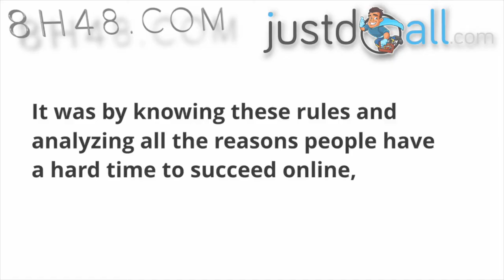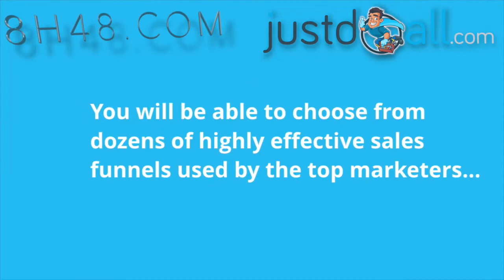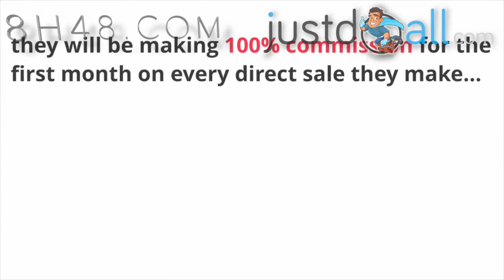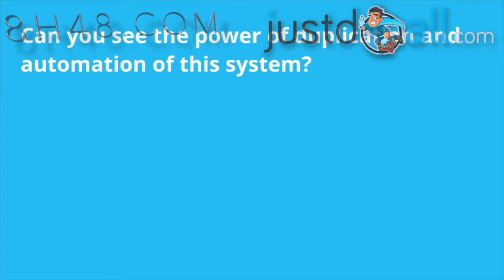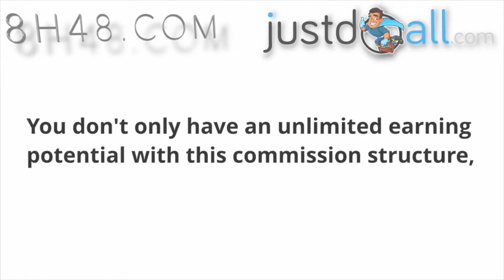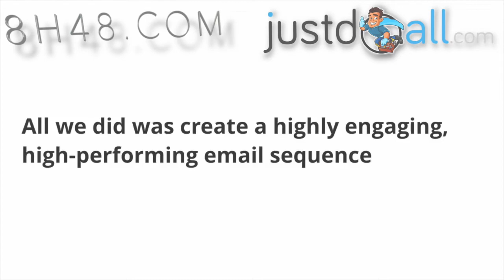AFFILIATION : opportunité de fou en français : 8h48.com alias JustDoAll.com !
👉 Vous pouvez rejoindre le programme d'affiliation Builderall Business dans mon équipe et obtenir mes bonus en utilisant mes liens exclusifs

💡💡 PARRAINAGE BOOSTER ► Mon offre exclusive de parrainage pour mes affiliés :
► Accès immédiat, gratuit et illimité à toutes mes formations
►  Mes plans stratégiques dédiés aux marketeurs d'affiliation
► Mes combines pour réussir l'affiliation en commençant par copier-coller des liens tout simplement

C'est une offre spéciale pour les 10 premières personnes qui se joignent à mon équipe et deviennent mes affiliées avec mes liens. Laissez-moi un message et je reviendrai vers vous pour expliquer comment cela fonctionne et ce que vous obtenez.